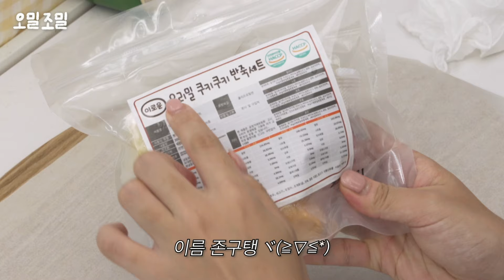내가 만든 쿠~키~ 🍪 추석에도 먹었지♬ 한입에 다 먹었지~♩♪♩♬ᖰ(ᵕ◡ᵕ)ᖳ | 추석 | 쿠키 | 만들기 | 베이킹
★축☆ 전 쿠키 튜토리얼 ☆하★

만덕이들 안녕?
우리는 추석도 그냥 보내지 않지˚✧₊⁎ ᷀ົཽ≀ˍ̮ ᷀ົཽ⁎⁺˳✧
이번 추석엔 큩한 전모양 쿠키 어때?!(와삭🍪)

🧵재료소개
쿠키반죽(아이디어스에서 구매), 이쑤시개, 에어프라이기, 종이호일